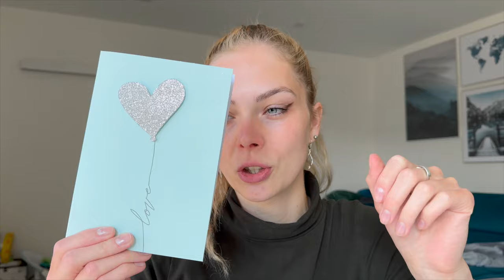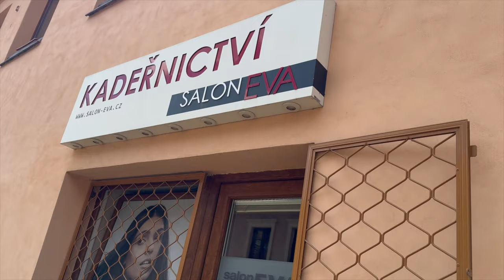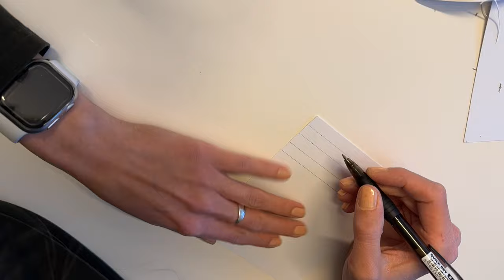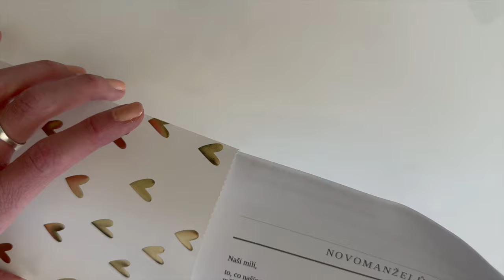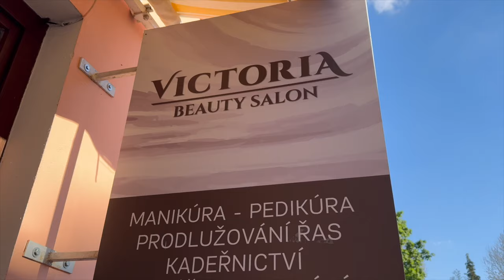Vlog | Předsvatební přípravy